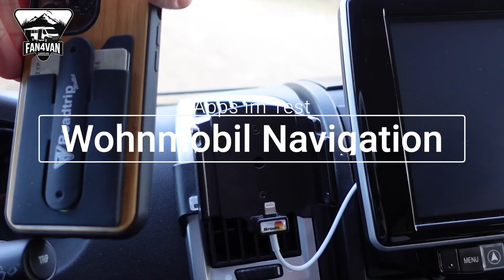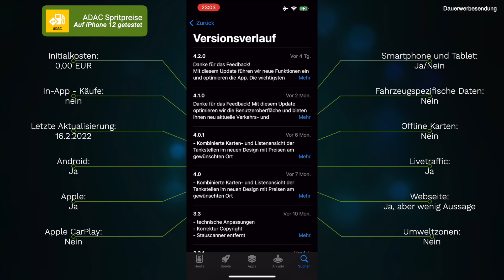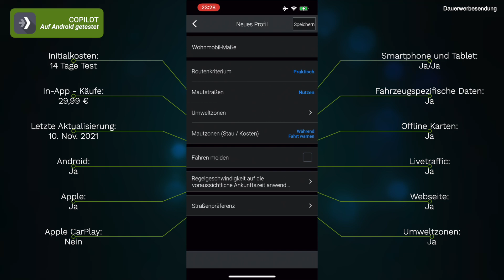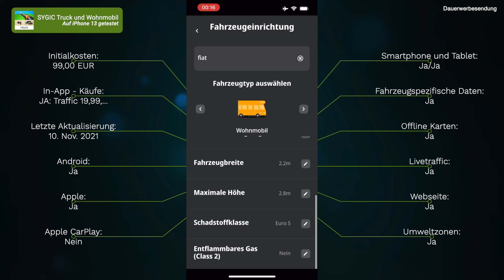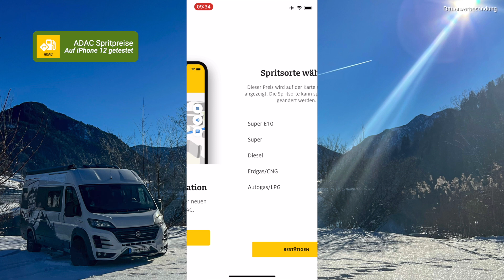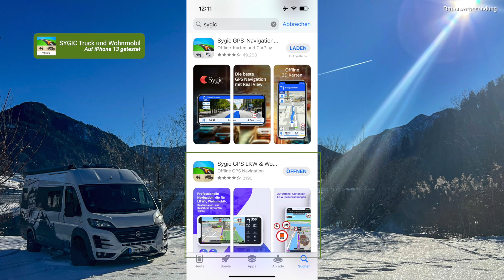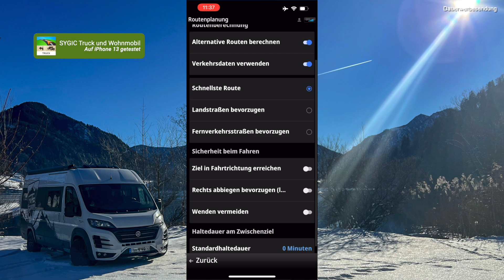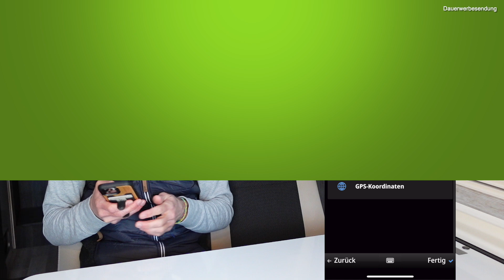Wohnmobil Navigation App - die besten Navis für Camper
Welche ist die beste Wohnmobil Navigation App? Das teste ich auf unterschiedlichen Smartphones mit unterschiedlichen Apps.
In meiner engeren Auswahl stehen Sygic, Copilot und die ADAC Spritpreise App. Warum bekannte Navigationsapps wie Google Maps für uns Camper nicht immer Sinn machen bis hin zu verschiedenen Fahrsituationen erörtere ich in diesem Video.
Welche App verfügt über einen Spurassisteneten und mit welcher App sollte man besser keinen Fehler auf der Route machen!
Ich wünsche Euch, dass Ihr immer gut ans Ziel kommt und wünsche Euch nun viel Spaß!

🕢 Und hier die Gliederung zum Video 🕢:
0:00 - 1️⃣ Intro
2:20 - 2️⃣  ADAC Spritpreise App Spezifikation
3:43 - 2️⃣  COPILOT App Spezifikation
4:30 - 2️⃣  Sygic App Spezifikation
5:36 - 3️⃣  ADAC Spritpreise Installation & Einrichtung
6:25 - 3️⃣  COPILOT App Installation & Einrichtung
7:48 - 3️⃣  Sygic App Installation & Einrichtung
8:55 - 4️⃣  ADAC Spritpreise Zieleingabe
9:27 - 4️⃣  COPILOT App Zieleingabe
9:57 - 4️⃣  Sygic App Zieleingabe
10:30 - 5️⃣  Navi App Praxistest ADAC Copilot Sygic
11:23 - 5️⃣  Wohnmobil Navi Praxistest Fail
12:20 - 5️⃣  Navi App Praxistest
12:50 - 6️⃣  Mein persönliches Fazit

Alles auf einen Blick*:

▬ Social Media ▬▬▬▬▬▬▬▬▬▬▬▬▬▬▬

▬ Sonstige Hinweise ▬▬▬▬▬▬▬▬▬▬▬▬